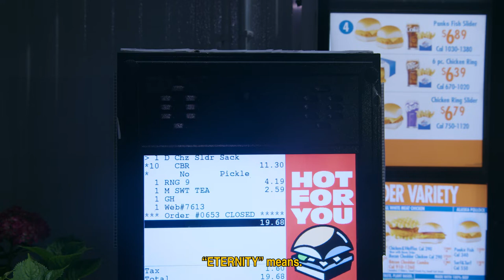Everything But The World Trailer 3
Everything But The World (38min)
By DIS
Commissioned by Centre d'art Contemporain Geneve
Starring Leilah Weinraub orld, Omahyra Mota, Brontez Purnell, Ron Kuby, Ryan Trecartin, Lizzie Fitch, Janelle Howerton, Ada O’Higgins, Loretta Rossi Stuart
Edited by @avennui
Trailer Edit by Michelle Yoon
Written with Casey Jane Ellison, Ava Tomasula y Garcia, Leah Hennessey, Emily Allan, Brontez Purnell, Ryan Trecartin,
Directed with Abdullah Al-Mutairi, Theo Anthony, Ryan Trecartin
Original Music by Fatima Al Qadiri⁣
Sound Design by James Kelly
In association with Memory and Stolbun Institute